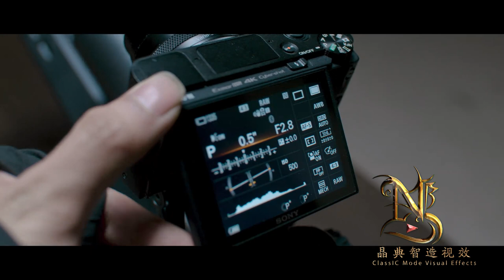影视广告_SHAWN S20U